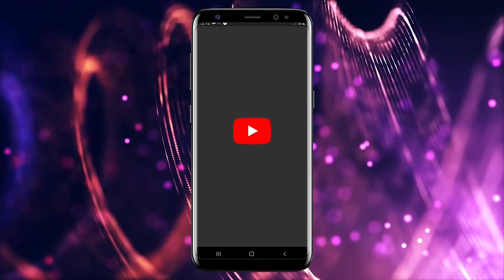टेंगना मछ्ली क चरा ٹعنگرا ماچحلع کا چارا Amazing Tengra Primitive Fishing Bait Hindi Urdu Video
This video is about: टेंगना मछ्ली क चरा ٹعنگرا ماچحلع کا چارا Amazing Tengra Primitive Fishing Bait Hindi Urdu Video